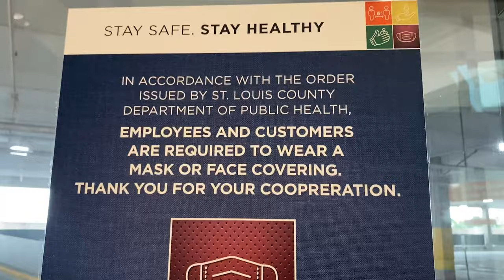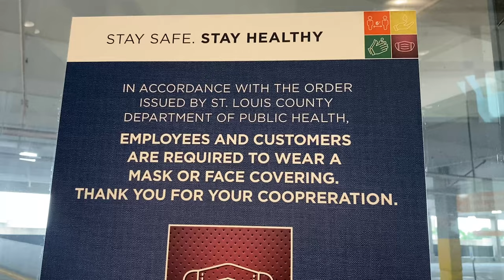Above Knee Amputee Wardrobe Considerations: What to wear? Shopping Vlog with my sister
Wherein I discuss wardrobe considerations as an above knee amputee with my sister, then we go shopping and try on some clothes! Can you be fashionable with a prosthetic leg? The answer is YES! Of course you can!